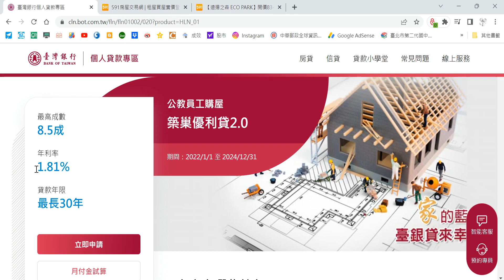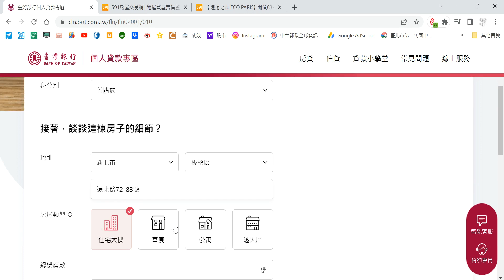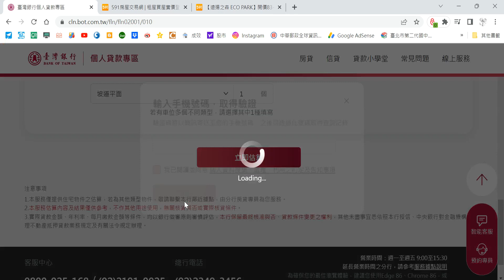X0100想買的房子能貸多少 立即估算價